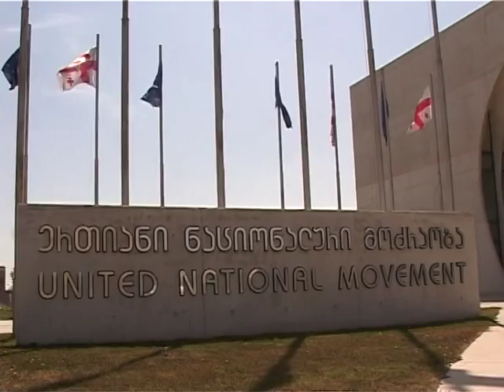პრემიერი ატლანტიკურ საბჭოში